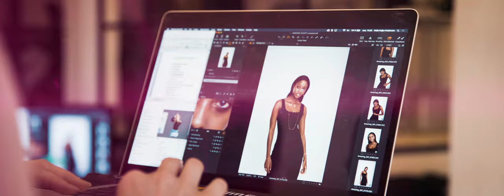Amazing photoshoot - Nyasha Matonhodze 2020